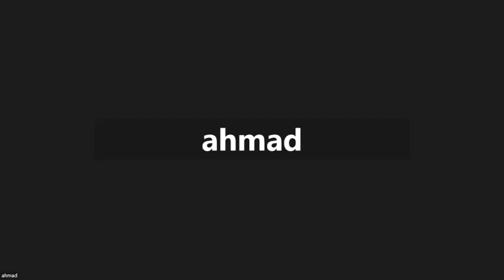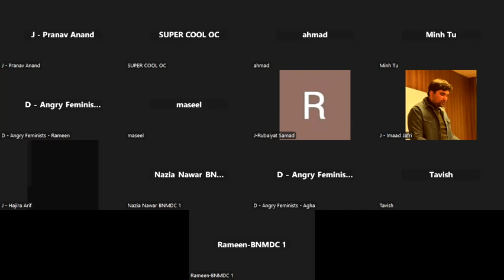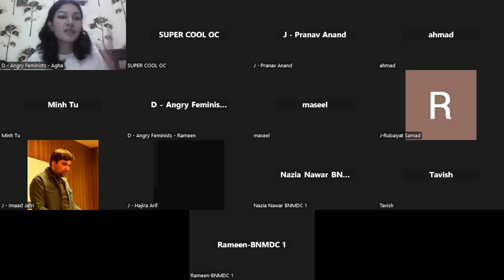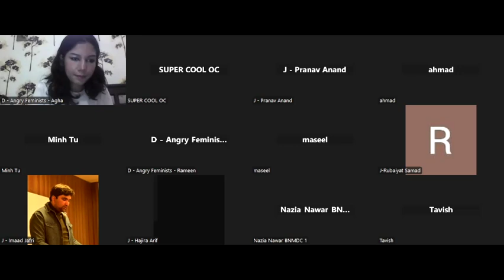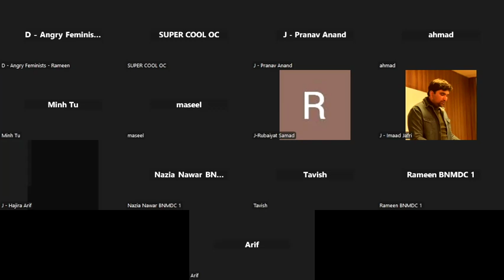LUMS Pre-ABP 2024 (Online) - Novice Final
Motion:

This House Prefers a world where the Indian subcontinent became a united federal state in 1947 over a world where it was partitioned into the sovereign states of India and Pakistan.

Opening Government:

The Stoics (Ahmed Adil Malik, Maseel)

Opening Opposition:

Roarr the lion (Ngo Nguyen Minh Tu, Nguyen Ngoc Linh)

Closing Government:

Angry Feminists (Agha, Rameen Khan)

Closing Opposition:

BNMDC 1 (Nazia Nawar Karim, Rameen Ayan Mahmud)

Adjudicators:

Pranav Anand (C), Hajira Arif, Imaad Hasan Jafri, Rubaiyat Samad, Tavish Joshi